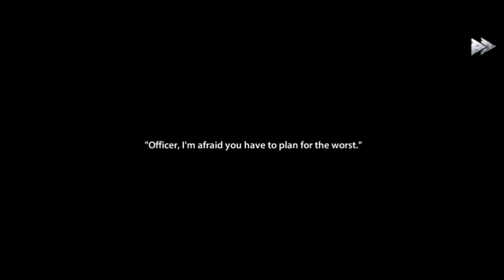ENDLESS NIGHTMARE 3D CREEPY AND SCARY HORROR GAME!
Story oF The Game. ⬇️

Be the first to play! Test your guts, overcome your fear, thriller begins, scream.
You are James, a police officer, your wife and daughter were brutally murdered at home. During your pursuing of the truth ian the house, something scary happened. What happens next in this scary house will be an endless nightmare for you...

The scariest horror game 2021!Be careful of creepy jumpscare in scary house!